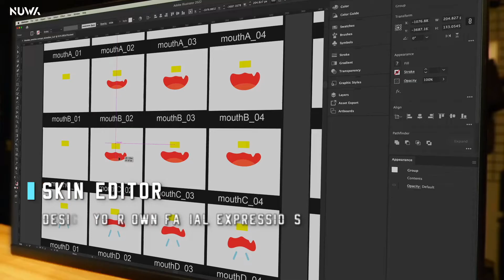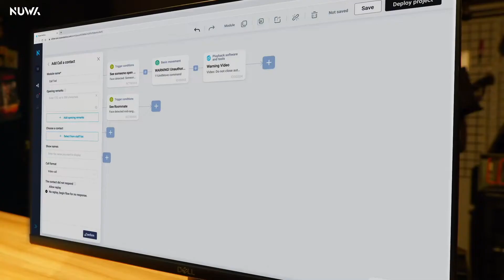A Kickstarter Project We Love: Robotcreator Dx - Build, Design And Customize Your Way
RobotCreator DX - Build, Design and Customize Your Way
Small package with mighty possibilities. Create your AI robot friend tailored to your needs.